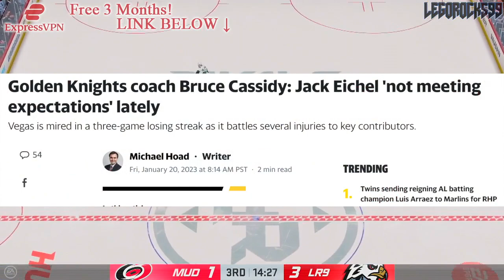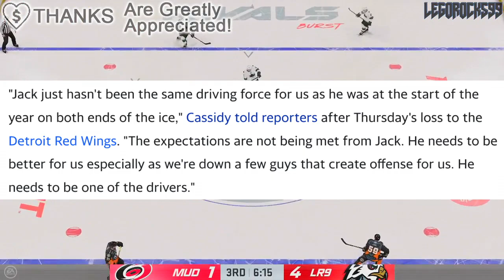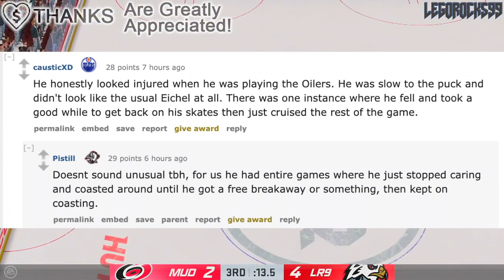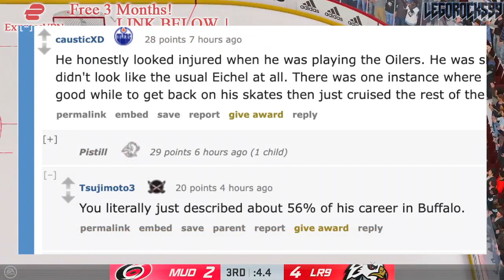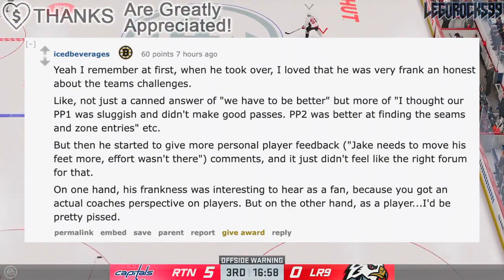JACK EICHEL CALLED OUT BY HEAD COACH BRUCE CASSIDY… (Vegas Golden Knights News Re: Sabres, Bruins)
We're talking about Vegas Golden Knights forward Jack Eichel, and how he'd been called out by head coach Bruce Cassidy.

The 2022 NHL Draft 1st Round went as follows:

1st) Montreal Canadiens, Juraj Slafkovsky
2nd) New Jersey Devils, Simon Nemec
3rd) Arizona Coyotes, Logan Cooley
4th) Seattle Kraken, Shane Wright
5th) Philadelphia Flyers, Cutter Gauthier
6th) Columbus Blue Jackets (from Chicago Blackhawks), David Jiricek
7th) Chicago Blackhawks (from Ottawa Senators), Kevin Korchinski
8th) Detroit Red Wings, Marco Kasper
9th) Buffalo Sabres, Matthew Savoie
10th) Anaheim Ducks, Pavel Mintyukov
11th) Arizona Coyotes (from San Jose Sharks), Conor Geekie
12th) Columbus Blue Jackets, Denton Mateychuk
13th) Chicago Blackhawks (from New York Islanders), Frank Nazar
14th) Winnipeg Jets, Rutger McGroarty
15th) Vancouver Canucks, Jonathan Lekkerimaki
16th) Buffalo Sabres (Vegas Golden Knights), Noah Ostlund
17th) Nashville Predators, Joakim Kemell
18th) Dallas Stars, Lian Bichsel
19th) Minnesota Wild (from LA Kings), Liam Ohgren
20th) Washington Capitals, Ivan Miroshnichenko
21st) Pittsburgh Penguins, Owen Pickering
22nd) Anaheim Ducks (from Boston Bruins), Nathan Gaucher
23rd) St. Louis Blues, Jimmy Snuggerud
24th) Minnesota Wild, Danila Yurov
25th) Chicago Blackhawks (from Toronto Maple Leafs), Sam Rinzel
26th) Montreal Canadiens (from Calgary Flames), Filip Mesar
27th) San Jose Sharks (from Carolina Hurricanes via Arizona Coyotes and Montreal Canadiens), Filip Bystedt
28th) Buffalo Sabres (from Florida Panthers), Jiri Kulich
29th) Arizona Coyotes (from Edmonton Oilers), Maveric Lamoureux
30th) Winnipeg Jets (from New York Rangers), Brad Lambert
31st) Tampa Bay Lightning, Isaac Howard
32nd) Edmonton Oilers (from Colorado Avalanche via Arizona Coyotes), Reid Schaefer

Jack Eichel was one of the top NHL prospects at the 2015 NHL Entry Draft.

1st - Edmonton Oilers, Connor McDavid
2nd - Buffalo Sabres, Jack Eichel
3rd - Arizona Coyotes, Dylan Strome
4th - Toronto Maple Leafs, Mitch Marner
5th - Carolina Hurricanes, Noah Hanifin
6th - New Jersey Devils, Pavel Zacha
7th - Philadelphia Flyers, Ivan Provorov
8th - Columbus Blue Jackets, Zach Werenski
9th - San Jose Sharks, Timo Meier
10th - Colorado Avalanche, Mikko Rantanen
11th - Florida Panthers, Lawson Crouse
12th - Dallas Stars, Denis Gurianov
13th - Boston Bruins (from Los Angeles Kings), Jakub Zboril
14th - Boston Bruins, Jake DeBrusk
15th - Boston Bruins (from Calgary Flames), Zachary Senyshyn
16th - New York Islanders (from Pittsburgh Penguins via Edmonton Oilers), Mathew Barzal
17th - Winnipeg Jets, Kyle Connor
18th - Ottawa Senators, Thomas Chabot
19th - Detroit Red Wings, Evgeny Svechnikov
20th - Minnesota Wild, Joel Eriksson Ek
21st - Ottawa Senators (from New York Islanders via Buffalo Sabres), Colin White
22nd - Washington Capitals, Ilya Samsonov
23rd - Vancouver Canucks, Brock Boeser
24th - Philadelphia Flyers (from Nashville Predators via Toronto Maple Leafs), Travis Konecny
25th - Winnipeg Jets (from St. Louis Blues via Buffalo Sabres), Jack Roslovic
26th - Montreal Canadiens, Noah Juulsen
27th - Anaheim Ducks, Jacob Larsson
28th - New York Islanders (from New York Rangers via Tampa Bay Lightning), Anthony Beauvillier
29th - Columbus Blue Jackets (from Tampa Bay Lightning via Philadelphia Flyers and Toronto Maple Leafs), Gabriel Carlsson
30th - Arizona Coyotes (from Chicago Blackhawks), Nick Merkley